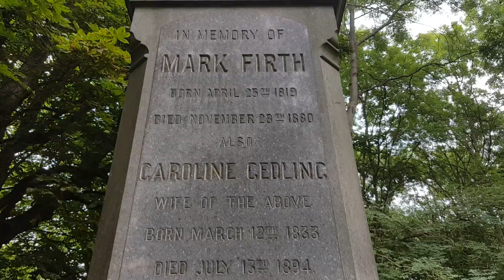Mark Firth grave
Mark was a steel king in Sheffield who made some many millions he became a philanthropist.